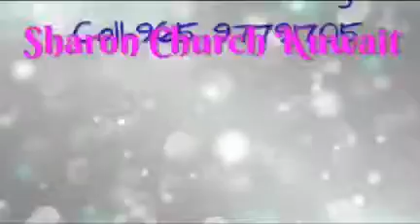Prabhathavandanam Vol-1227 short and Sharp message by Pr. Aji Thomas.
"ദൈവം നൽകിയ നാവ്‌ അനുഗ്രഹിയ്ക്കുവാനും അഭിവന്ദിയ്ക്കാനും ഉപയോഗിയ്ക്കാം.

"നിങ്ങളുടെ പ്രാര്‍ത്ഥനാ വിഷയങ്ങള്‍ ഞങ്ങളെ അറിയിക്കൂ..ഞങ്ങള്‍ നിങ്ങള്‍ക്കായ് പ്രാര്‍ത്ഥിയ്ക്കാം...
നമുക്കൊരുമിച്ച് പ്രാര്‍ത്ഥിയ്ക്കാം... താഴെ കൊടുത്തിരിയ്ക്കുന്ന ലിങ്കില്‍ ക്ളിക്ക് ചെയ്യൂ...പ്രാര്‍ത്ഥനാ വിഷയങ്ങള്‍ രേഖപ്പെടുത്തൂ..."